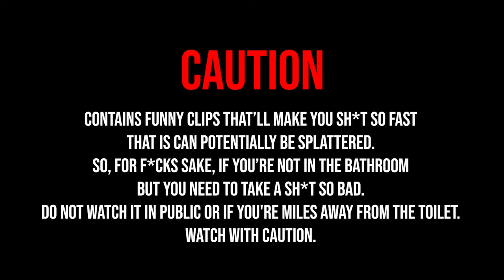GET SOME LAUGHS IN TODAY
I mean. . . what are you doing and watching this trailer?
Go watch some funny moment videos that I uploaded throughout my time on YouTube!
*60+ videos plus MORE COMING *

Welcome to the madhouse lulisia !
Want to see more of the madness?
 Welcome to Cluster Chonks Austin♯4155

Crip The Shroom   | @crip_the_shroom
Jerdy                       | @realjerdtv

♡▼ G O T MAW ? ▼♡
I am now partnered with MAW ENERGY! Get your first tub for FREE, yes I said FREE, all you have to pay is the shipping, ONLY $6.99!

Twitch s u b s c r i b e r s:
DansomeWoja
RealJerdTV
TheSandsofFlowingTime
RivenOCE
TieFighter96
TheFrostKing
Jauz_
EpicNau
TheCripKeeper
Unstable_Melon
TwoBold